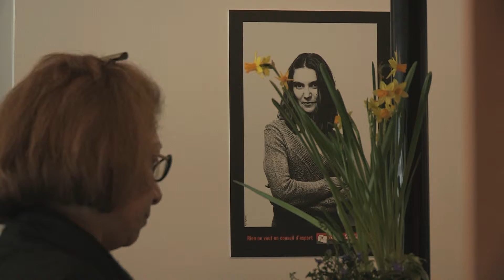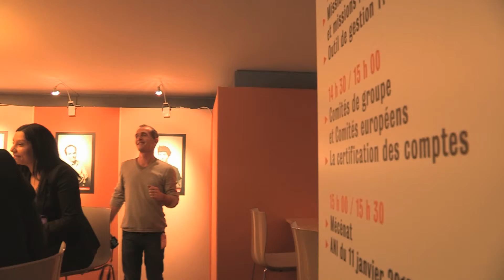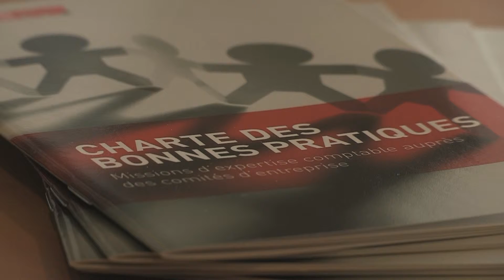La commission CE de l'Ordre des experts-comptables région Paris Ile-de-France en 3 minutes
ELUCEO AVRIL 2013